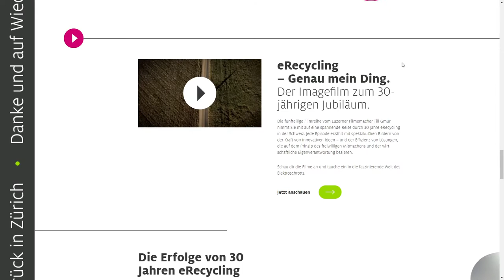SENS CITY Anniversary tour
SENS CITY Anniversary tour By SUAN Conceptual Design GmbH From Switzerland
Digital anniversary tour of the swiss recycling organisation SENS eRecycling.